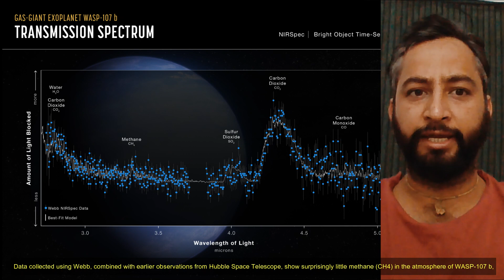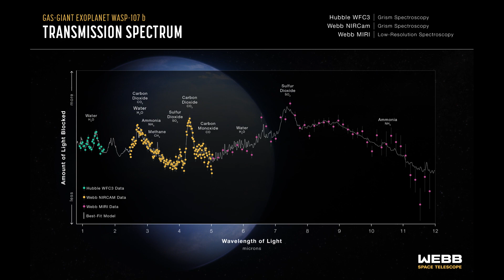James Webb Space TelescopeSpot surprisingly little methane (CH4) in the atmosphere of WASP-107 b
Data collected using the NASA/ESA/CSA James Webb Space Telescope, combined with earlier observations from the NASA/ESA Hubble Space Telescope, show surprisingly little methane (CH4) in the atmosphere of WASP-107 b, indicating that the interior of the planet must be significantly hotter and the core much more massive than previously estimated.

Why is the warm gas-giant exoplanet WASP-107 b so puffy? Two independent teams of researchers have an answer.

The unexpectedly high temperature is thought to be a result of tidal heating caused by the planet’s slightly non-circular orbit, and can explain how WASP-107 b can be so inflated without resorting to extreme theories of how it formed.

The results, which were made possible by Webb’s extraordinary ability to measure light passing through exoplanet atmospheres, may explain the puffiness of dozens of low-density exoplanets, helping to solve a long-standing mystery in exoplanet science.

The problem with WASP-107 b

At more than three-quarters the volume of Jupiter but less than one-tenth the mass, the ‘warm Neptune’ exoplanet WASP-107 b is one of the least dense planets known. While puffy planets are not uncommon, most are hotter and more massive, and therefore easier to explain.

“Based on its radius, mass, and age , we thought WASP-107 b had a very small, rocky core surrounded by a huge mass of hydrogen and helium,” explained Luis Welbanks from Arizona State University (ASU), lead author of a paper published today in Nature. “But it was hard to understand how such a small core could sweep up so much gas, and then stop short of growing fully into a Jupiter-mass planet.”

If WASP-107 b instead has more of its mass in the core, the atmosphere should have contracted as the planet cooled in the time since it formed. Without a source of heat to re-expand the gas, the planet should be much smaller. Although WASP-107 b has an orbital distance of just 5 million miles (one-seventh of the distance between Mercury and the Sun), it doesn’t receive enough energy from its star to be so inflated.

“WASP-107 b is such an interesting target for Webb because it’s significantly cooler and more Neptune-like in mass than many of the other low-density planets, the hot Jupiters, we’ve been studying,” said David Sing from the Johns Hopkins University (JHU), lead author of a parallel study also published today in Nature. “As a result, we should be able to detect methane and other molecules that can give us information about its chemistry and internal dynamics that we can’t get from a hotter planet.”

A wealth of previously undetectable molecules

WASP-107 b’s giant radius, extended atmosphere, and edge-on orbit make it ideal for transmission spectroscopy, a method used to identify the various gases in an exoplanet atmosphere based on how they affect starlight.

Combining observations from Webb’s NIRCam (Near-Infrared Camera) and MIRI (Mid-Infrared Instrument), and Hubble’s WFC3 (Wide Field Camera 3), Welbanks’s team was able to build a broad spectrum of 0.8- to 12.2-micron light absorbed by WASP-107 b’s atmosphere. Using Webb’s NIRSpec (Near-Infrared Spectrograph), Sing’s team built an independent spectrum covering 2.7 to 5.2 microns .

The remarkable precision of the data makes it possible to not just detect, but actually measure the abundances of a wealth of molecules, including water vapour (H2O), methane (CH4), carbon dioxide (CO2), carbon monoxide (CO), sulphur dioxide (SO2), and ammonia (NH3).

“With Webb’s NIRSpec spectroscopy we get direct insights into the chemistry of WASP-107 b”, said Stephan Birkmann of the European Space Agency and the Principal Investigator of the study’s NIRSpec observations. “The NIRSpec spectroscopy lets us probe the atmospheric composition of the planet, and neatly complements the MIRI and NIRCam observations.”

The Hubble Space Telescope is a collaboration between ESA and NASA. It's a long-term, space-based observatory. The observations are carried out in visible, infrared and ultraviolet light. In many ways Hubble has revolutionised modern astronomy, by not only being an efficient tool for making new discoveries, but also by driving astronomical research in general.

The James Webb Space Telescope will be the next great space science observatory, designed to answer outstanding questions about the Universe and to make breakthrough discoveries in all fields of astronomy. It is a once-in-a-generation mission.